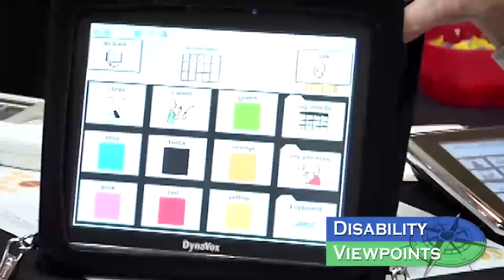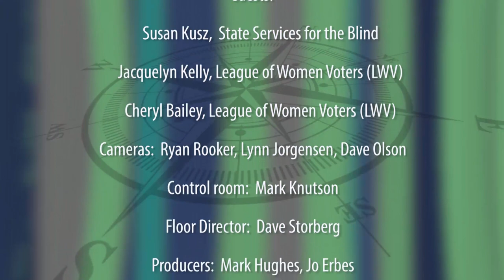Diability Viewpoints: Census information, League of Women Voters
Mark Hughes talks about the upcoming Census with Susan Cusz, from MN State Services for the Blind, and Co-Host Nikki Villavicencio talks with women from the LWV Saint Paul.